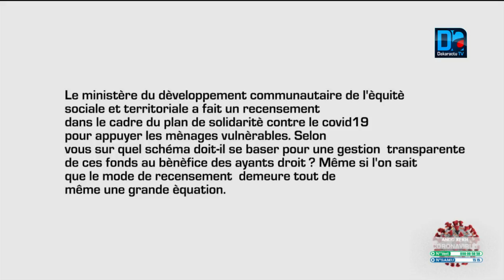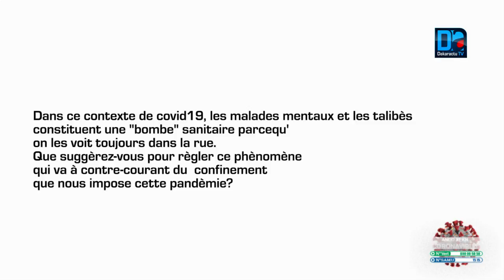Aide alimentaire : La problématique des talibés, les repas de Talla Sylla selon Abdou Aziz Diop